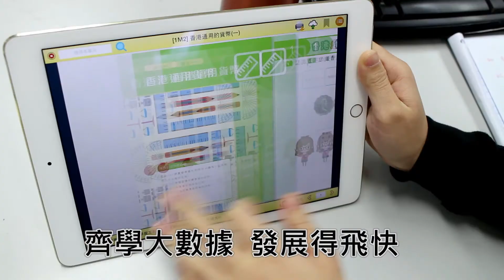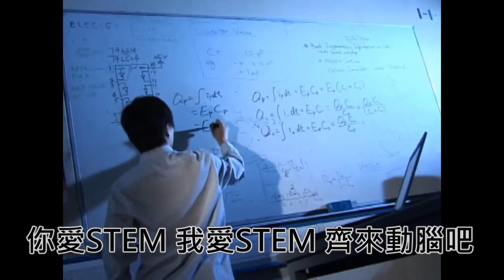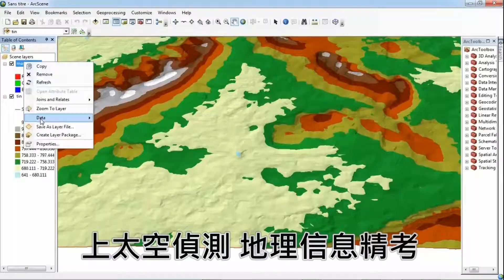《智慧香港.我家》 Theme song for STEM Education x Smart City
這裏換上新的數碼
靠你我智慧築起這家
這裏面有光纖發光
還用上了Five G網絡無休

用智力建起智能城市
讓科學硏究更高價
一起開拓新的智慧香港
一起敢创新的至Smart香港

你愛STEM 我愛STEM
齊來動腦吧

齊學大數據 發展得飛快
用數學引導 發展計算思考
用智力編寫 創意發揮空間

讓我們繼續每日進步
人造智慧 計算得精細
這是叫Smart呀

我努力創新的教法
同學日日學習天天唱STEM

我用創意追踪理想
如像星光閃閃照亮維港

共努力發展智能城市
要一路發展到一帶

齊來動腦吧

齊來做恊作 效率可加快
上太空偵測 地理信息精考
用物聯網絡 令生活變花巧

人人用 智慧 香港變得美
這是叫Smart呀

齊來動腦吧

這是叫Smart呀